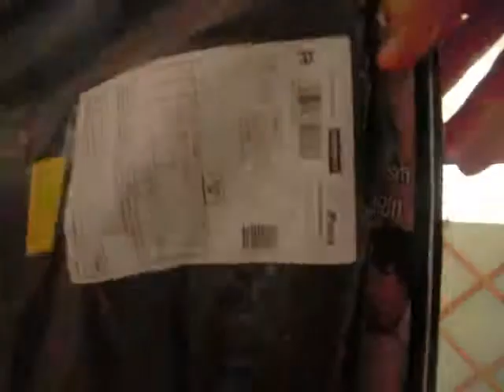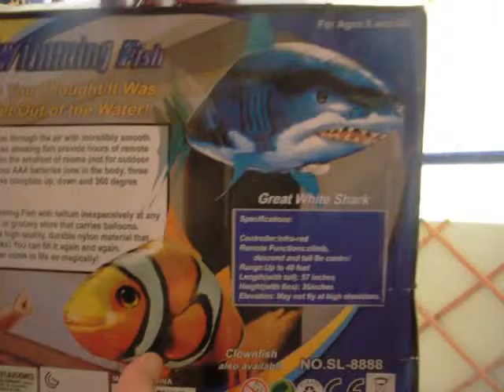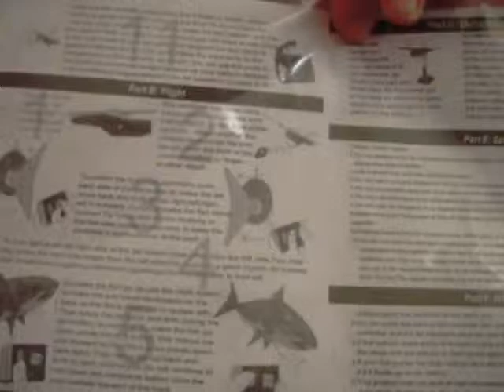Air Swimmer -Flying Nemo Shark Blimp Toy - Remote Control RC Inflatable Balloon